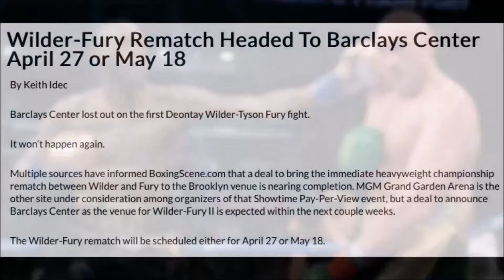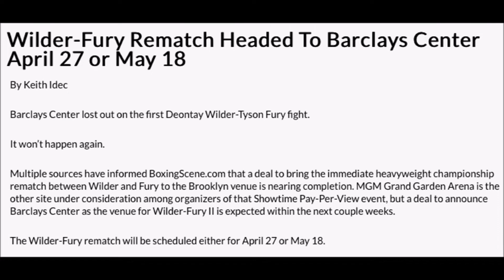BREAKING NEWS!!! DEONTAY WILDER vs TYSON FURY REMATCH COMING TO THE BARCLAYS CENTER!!!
The rematch between WILDER and FURY looks like it will be held at THE BARCLAYS CENTER on APRIL 27TH or MAY 18TH!!!